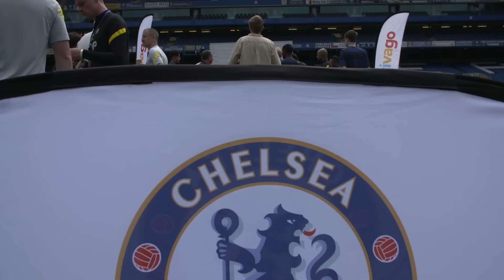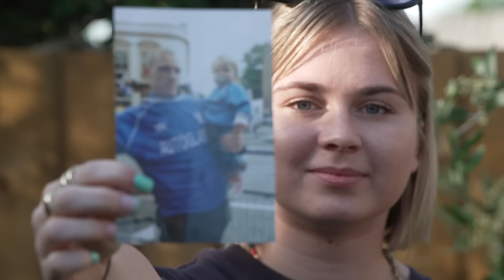"They Do So Much For The Club" l Official Supporters Club Cup | presented by trivago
To celebrate an epic first year of partnership with our friends at trivago, we brought fans back to the bridge one last time before the off season to play in the inaugural Supporters Club Cup. A 5-a side tournament between supporters’ clubs from across the UK & Ireland.